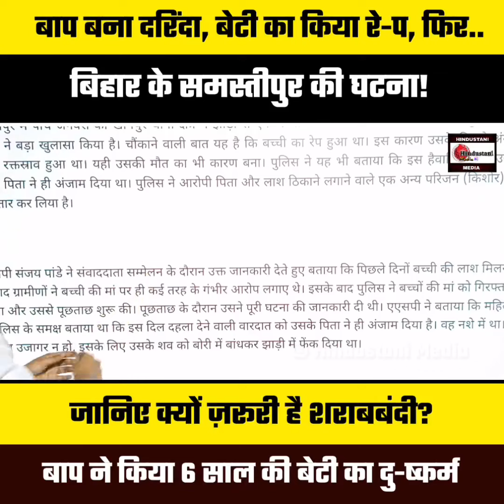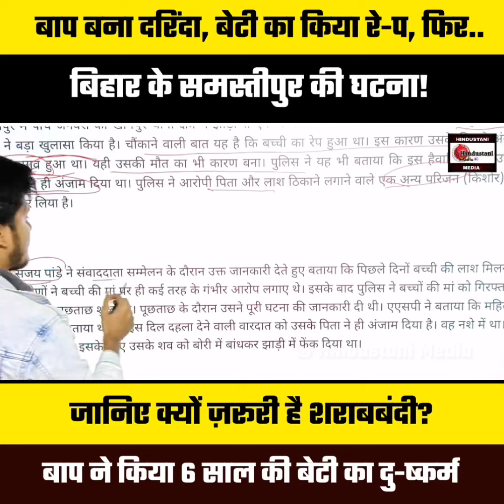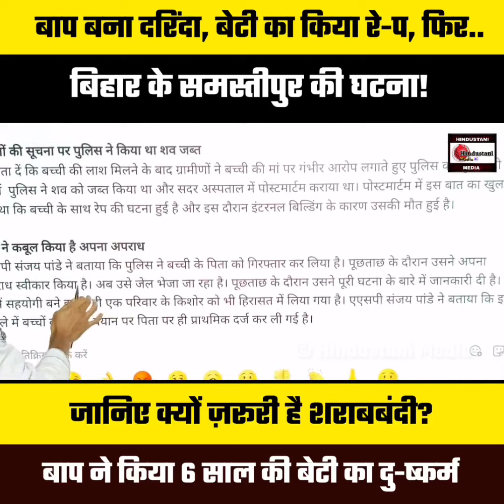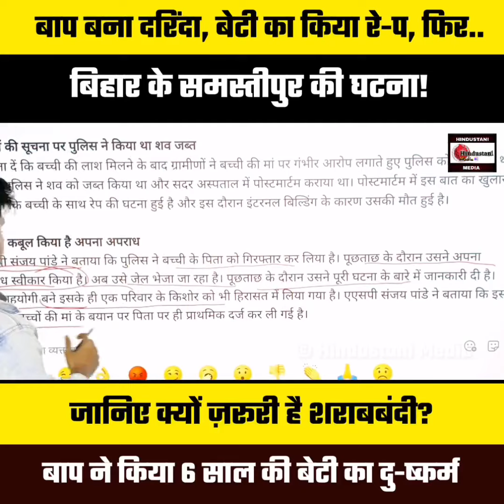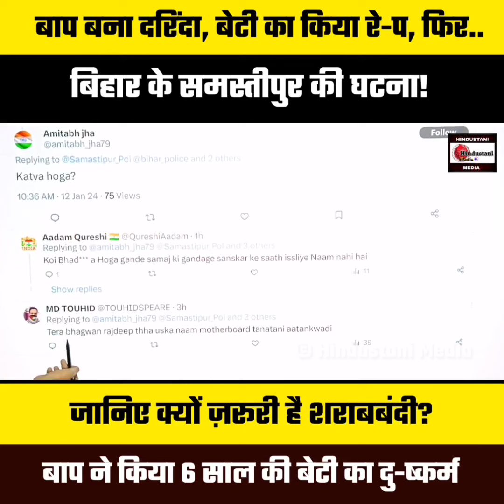बाप बना शैतान! शराब के नशे में बेटी से की हैवlनियत!बिहार के समस्तीपुर में बाप ने ले ली बेटी की जा-न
बाप बना शैतान! शराब के नशे में बेटी से की हैवlनियत!
बिहार के समस्तीपुर में बाप ने ले ली बेटी की जा-न... गुप्तांग से हुआ था रक्तपlत. !